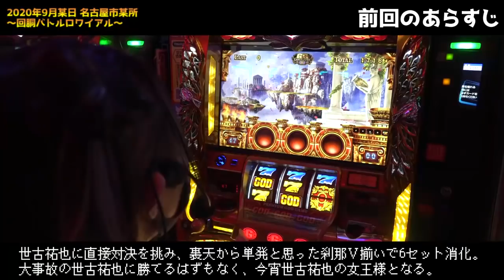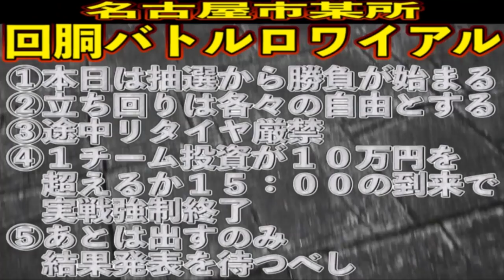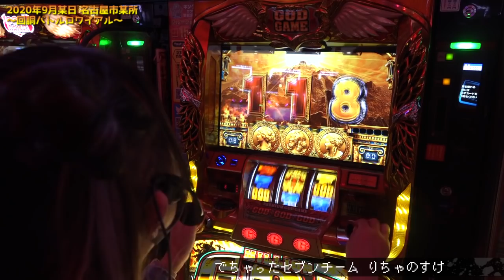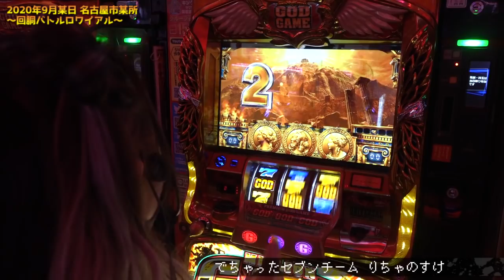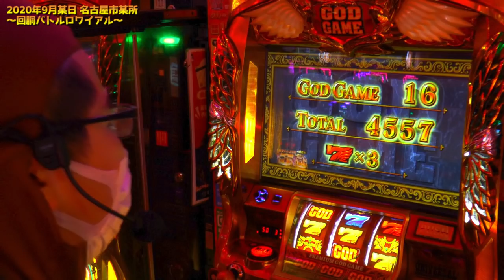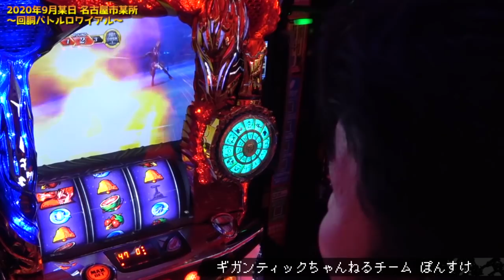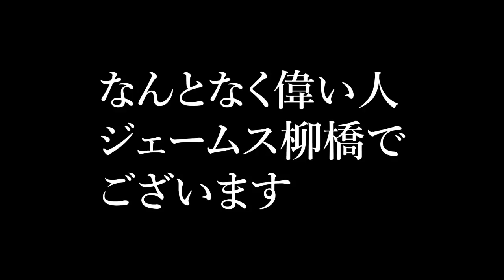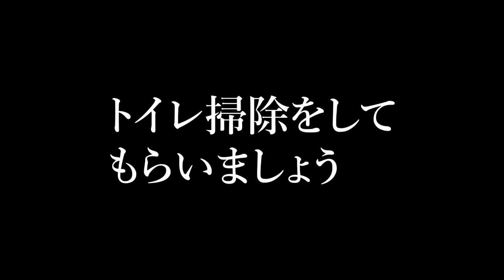1の③ 回胴バトルロワイヤル マウントオヤジ杯① ジャイロ技研 ギガンティック ぽんすけ りちゃのすけ ペカるTV セブンオペレーション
協力YouTubeチャンネル

出演者Twitter

ただのむさし！

カメラ＆総合アシスタントプロデュース
ヤマピー

ジェームスのガタガタつべこべブログ

ツイキャスで配信してます

YouTubeライブ配信のチャンネルはじめました‼